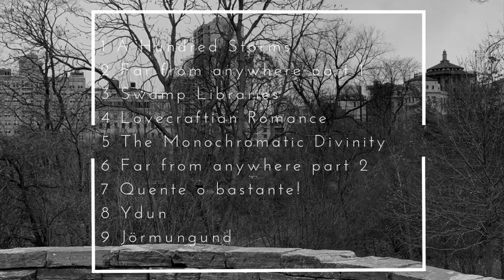3 Swamp Libraries - THE MONOCHROMATIC DIVINITY (2019)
Swamp Libraries

This tune is about Florida, since I moved up here, I have been studying nonstop. So, a good amount of time I have spent in libraries.

Artwork by Pilar Pilar

All music here is owned by Felipe Gardina, if you are interested in a colab, or to use my tunes in any work.